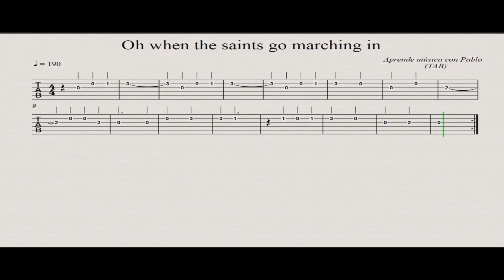OH WHEN THE SAINTS: TAB (guitarra...) (tablatura con playback)